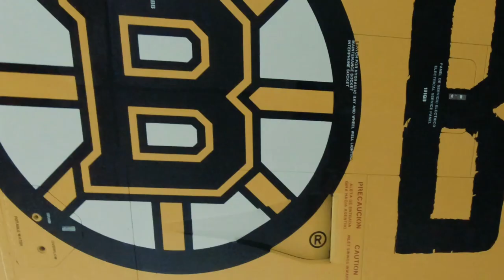Bruins Plane Paint